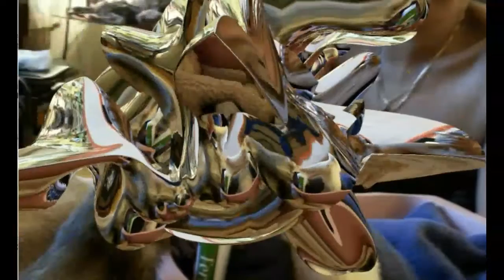Strange Distortion. ..Ferrets and Roz......#002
Sculpt gl